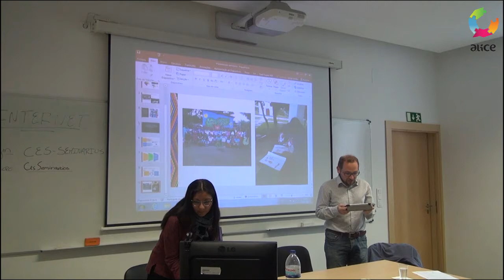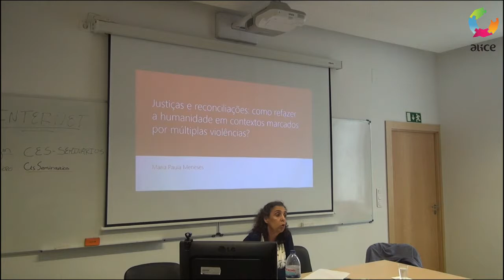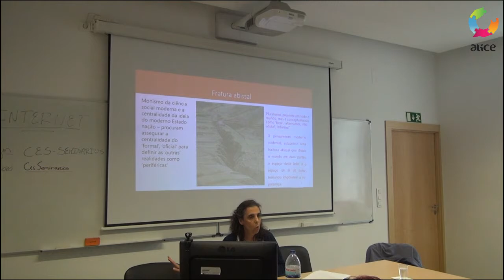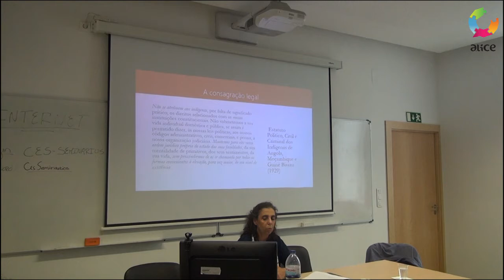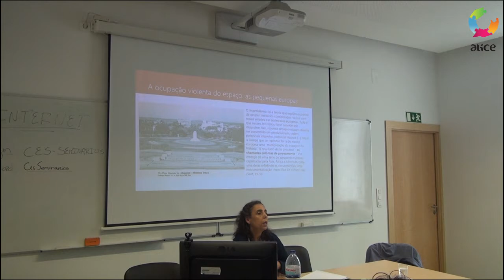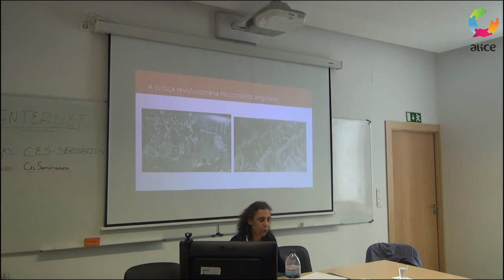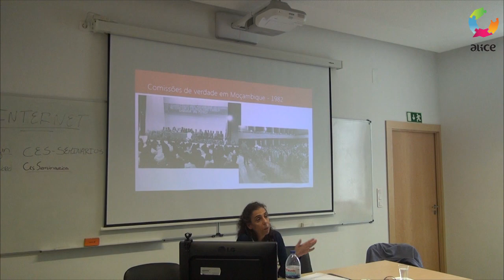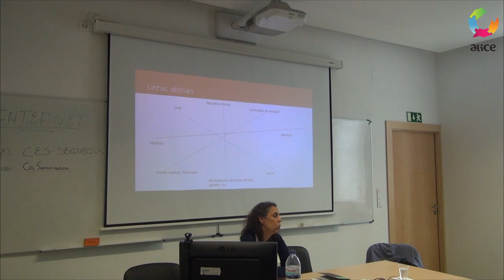ALICE ADVANCED SEMINAR #33_7 - As Epistemologias do Sul na sociologia do direito - M. Paula Meneses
Title/Título: As Epistemologias do Sul na sociologia do direito: abordagens pós-abissais do pluralismo jurídico  -
Justiças e reconciliações: como refazer a humanidade em contextos marcados por múltiplas violências?
Speaker(s)/Oradore(s): Maria Paula Meneses
Moderador: Cristiano Gianolla
Date/Data: 10 de Maio de 2017
Venue/Local: Centro de Estudos Sociais, CES,  Coimbra

Resumo: Os ‘novos valores’ de uma cultura de direitos humanos têm sido formulados principalmente por intelectuais e juristas, símbolo de uma elite política que se procura sobrepor aos vários campos sociais semi-autónomos que resolvem conflitos (a nível local e nacional). Estes valores engendram novos espaços de luta discursivos e institucionais, embora o seu impacto seja desigual e emergente, levantando questões fundamentais para os trabalhos actuais sobre justiça e reconciliação em contextos de profunda diversidade normativa. A partir dos contextos de Moçambique e Angola, esta apresentação procura discutir possibilidades para lidar com a violência que caracteriza o recente passado-presente, apostando numa conceptualização que vá além das fracturas abissais que insistem em separar uma versão ‘hegemónica’ sobre reconciliação e direitos humanos de outros processos normativos de reconciliação e perdão. as teorizações sobre (in)justiças.